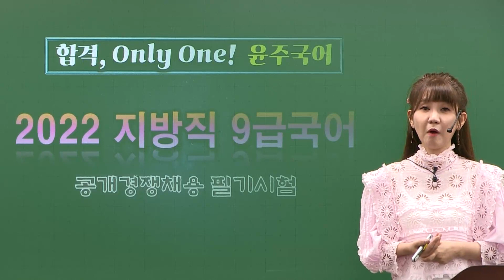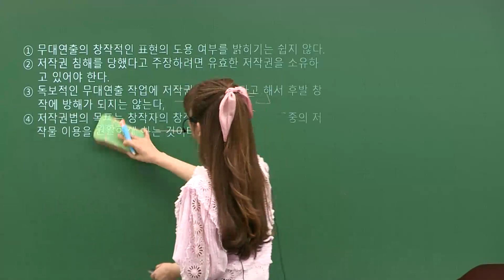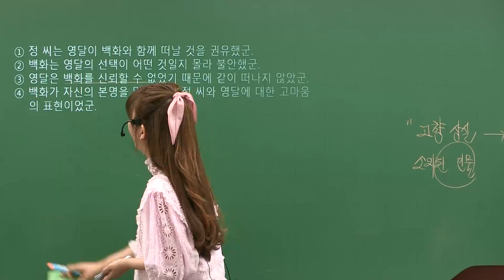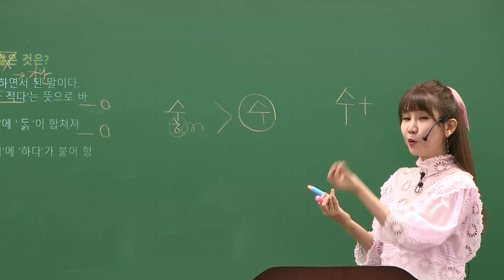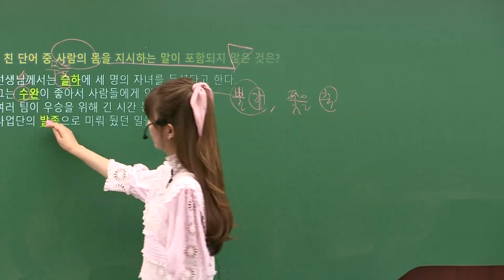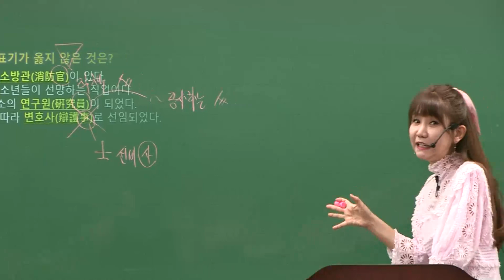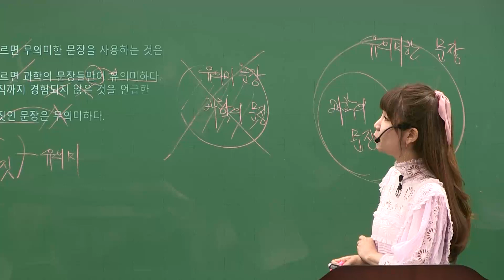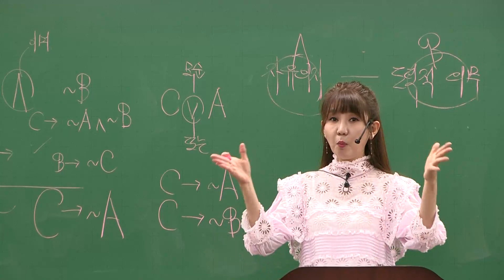[메가공무원] 이윤주 선생님의 2022 지방직 9급 국어 해설강의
이윤주 선생님의 2022 지방직 9급 총평 및 해설강의를 통해
향후 출제경향을 확인해보세요.

2022 지방직 9급 시험의 유형은 2022년 국가직 시험과 비슷했습니다.
하지만 어법 영역에서 잘 묻지 않았던 내용을 묻거나,
한자어가 2문항이 출제되고,
비문학 추론형 문항이 출제되어 난이도가 더 상승했습니다.

2023 공무원 국어의 방향성 설정이 필요하다면?

2023년도 윤주국어! 더 효율적으로 업그레이드된 커리큘럼 보러가기